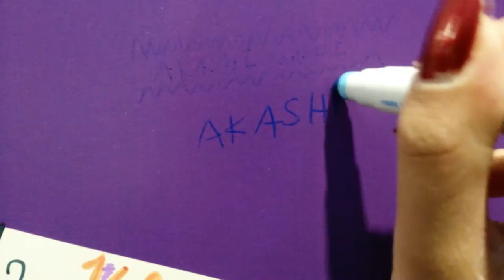Akashi luddi @ Fotomässan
Writing "Akashi luddi" at a board at Fotomässan, a convention held in Stockholm for both professional photographers and hobbyists (like me).

Yes this was shot on my phone (my camera's sd card was full so deal with it).